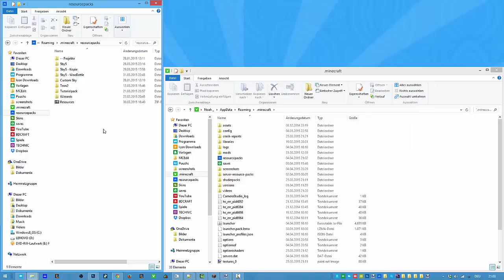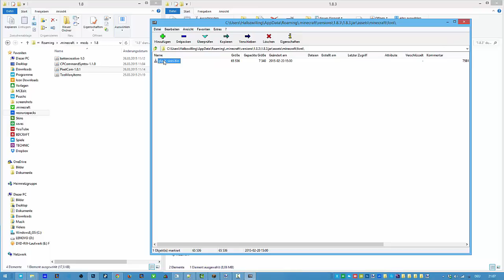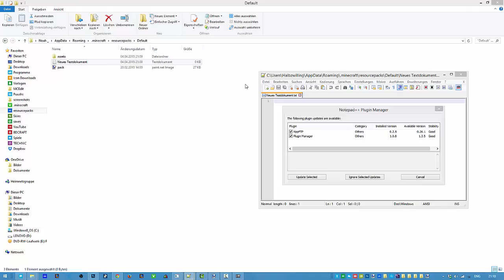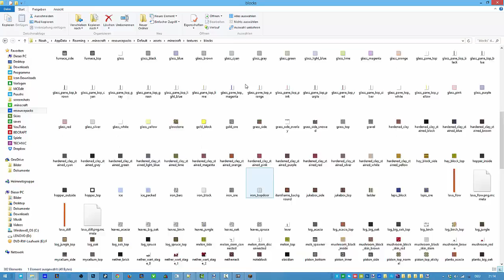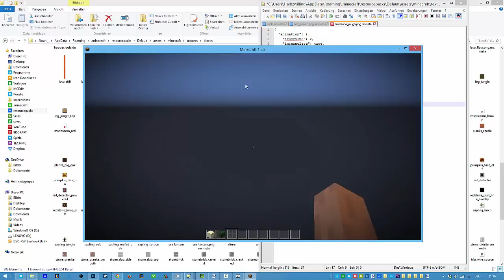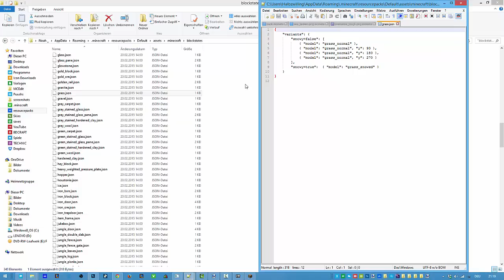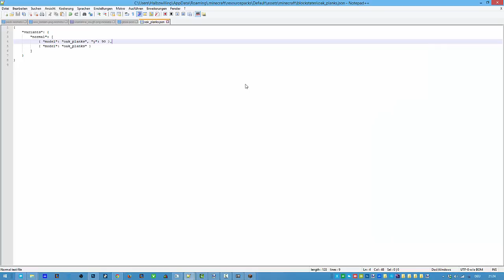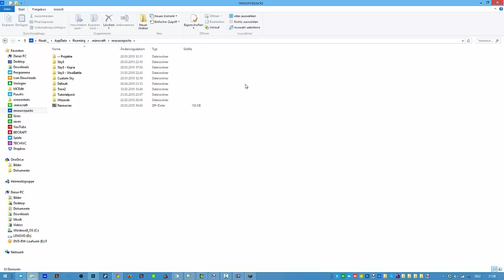RESOURCEPACKS - Von vorne bis hinten! | Halbzwilling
▼ Nach diesem Video solltest du in der Lage sein ein Resourcepack zu erstellen! :D Wenn nicht, dann kriegst du dein Geld zurück! :)

▪► Wie fandest du das Video? Bewerte es doch bitte! :)
      Ich bin gespannt auf dein Feedback! ^__^

▪► Benutzte Programme:
     Minecraft 1.8.3
     Windows 8.1
     Paint.NET
     7-Zip
     Notepad++

War mir eine Ehre ein Video für dich gemacht zu haben! Freue mich auf mehr mit dir! :)